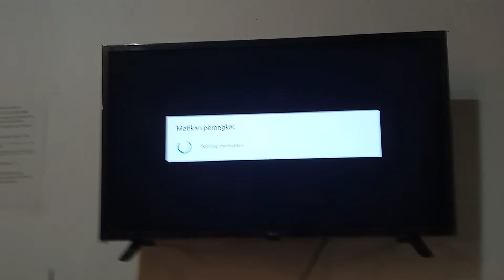Timmy Time Timmy's Snowman Speed Up Slow Off LG